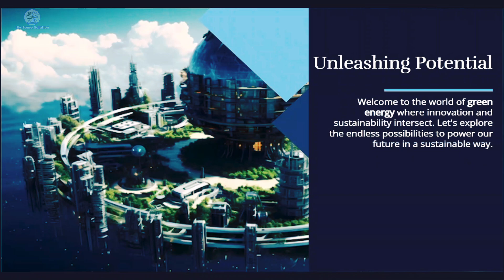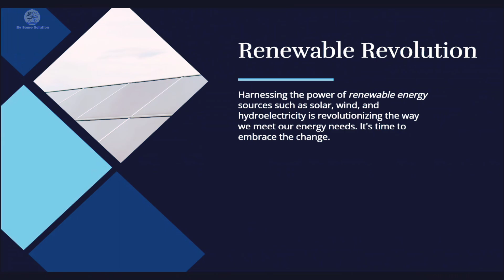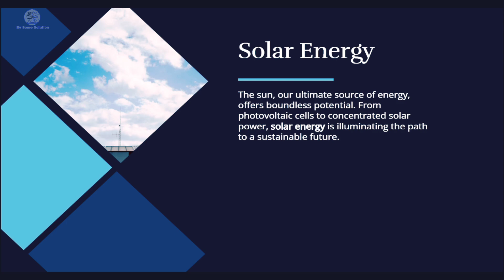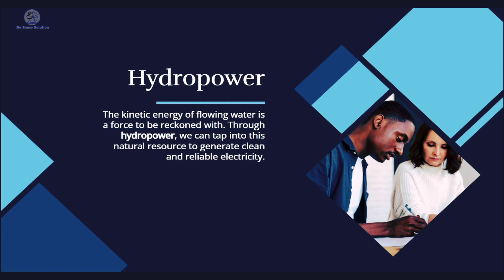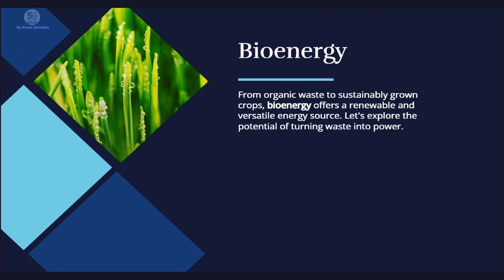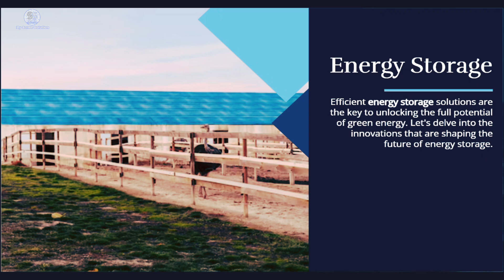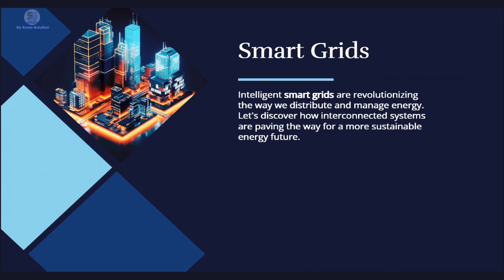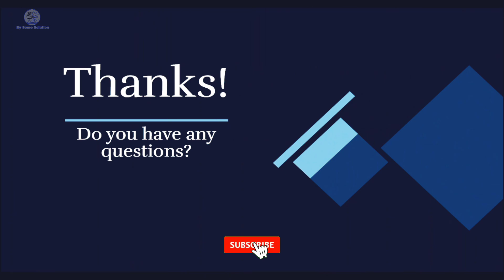What is Green Energy? How Green Energy Will Impact the World | A Complete Guide to Renewable Energy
In this video, we explore the concept of green energy, its benefits, and the ways it will shape the future of our planet. Green energy refers to sustainable power sources that are environmentally friendly and help reduce our carbon footprint. We'll dive into the different types of green energy, how they work, and why transitioning to renewable energy is crucial for the health of our planet and future generations.

What You’ll Learn:
✅ What is Green Energy?

Definition of Green Energy: Green energy refers to electricity produced from natural, renewable resources that do not pollute the environment or harm the ecosystem.
Types of Green Energy Sources:
Solar Energy: Harnessing the power of the sun using solar panels.
Wind Energy: Using wind turbines to generate electricity.
Hydropower: Utilizing water flow to produce energy.
Geothermal Energy: Heat from the earth’s core to produce electricity and heating.
Biomass Energy: Energy from organic materials, like plant and animal waste.
✅ Why Green Energy is Important:

Sustainability: Green energy is renewable, meaning it won’t run out, unlike fossil fuels.
Reduced Carbon Emissions: Unlike fossil fuels, green energy generates little to no greenhouse gases, helping combat climate change.
Cleaner Air and Water: Green energy sources don’t produce harmful pollutants, which leads to cleaner air and water.
Energy Independence: Green energy allows countries to reduce dependence on imported fossil fuels, promoting national security and local economies.
✅ How Green Energy Will Impact the World:

Climate Change Mitigation: Transitioning to green energy will significantly reduce greenhouse gas emissions, a key driver of climate change.
Job Creation: As the green energy industry grows, so does the demand for jobs in renewable energy sectors like solar installation, wind turbine maintenance, and green tech innovations.
Economic Growth: Investment in renewable energy infrastructure stimulates local economies and encourages innovation.
Energy Accessibility: Green energy technologies, like solar panels, can be decentralized, allowing rural and underserved communities to generate their own power and reduce energy poverty.
Health Benefits: The reduction of air and water pollution from burning fossil fuels leads to improved public health, with fewer respiratory and cardiovascular diseases.
✅ Challenges of Green Energy Transition:
While the benefits of green energy are clear, there are also challenges:

High Initial Costs: The infrastructure for renewable energy, like solar panels and wind turbines, can be costly to install, though long-term savings outweigh the investment.
Intermittency Issues: Some green energy sources, like solar and wind, are weather-dependent, making it difficult to provide a consistent supply.
Storage and Distribution: Efficient energy storage systems and infrastructure are needed to ensure renewable energy can be stored and distributed effectively.
✅ The Future of Green Energy:

Innovations in Technology: Advances in storage technology, energy-efficient devices, and renewable energy systems are improving the efficiency and accessibility of green energy.
Global Shifts to Sustainability: Many countries are now setting ambitious goals to transition to 100% renewable energy in the coming decades, driving both policy and industry change.
Green Energy in Everyday Life: From solar panels on homes to electric vehicles powered by renewable energy, green energy will become an integral part of daily life for consumers and businesses alike.